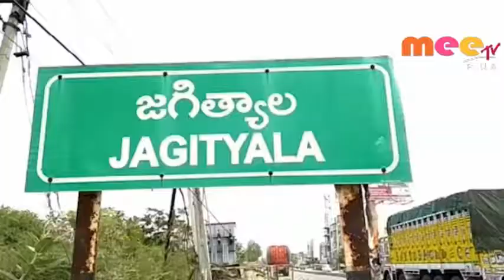హామీలను నెరవేర్చాలి \\ 12..07..2019 \\ MEETV NEWS